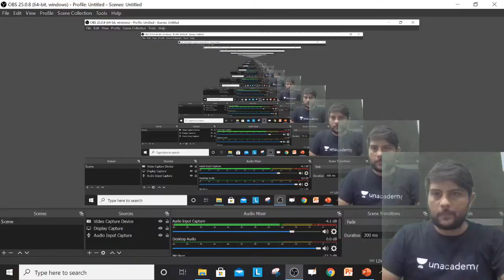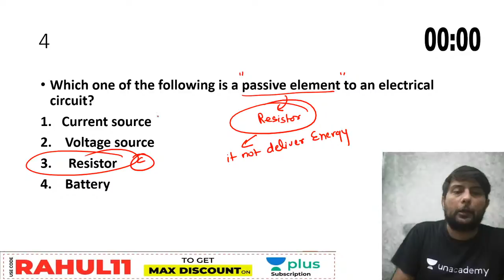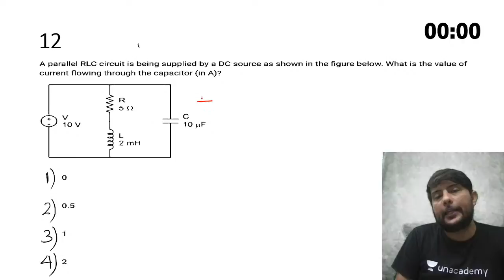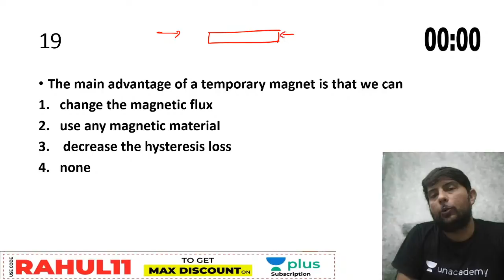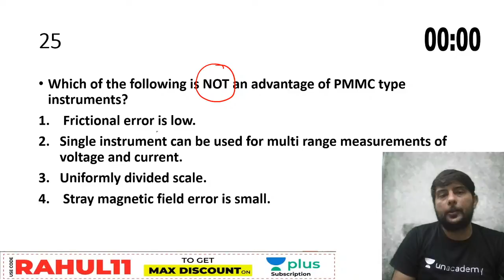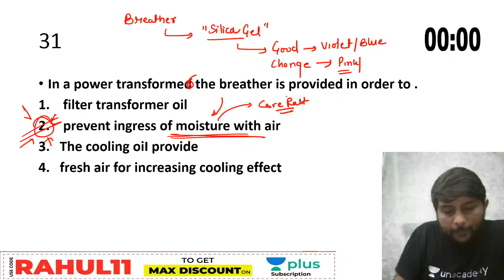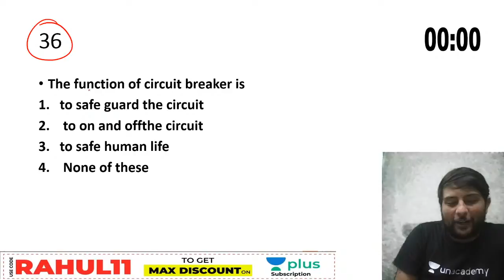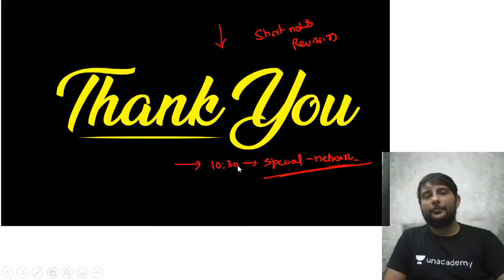MCQ for Electrical Engineering SSC JE 2019 | Lec 3 | Mock Test | SSC JE Exam | Rahul Sir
This is a special session wherein we will do a mock test of "MCQ for Electrical Engineering SSC JE 2019"  with Rahul Sir. In this video, you will get to know the preparation strategy for SSC JE. All the important questions for the SSC JE Exam (Electrical Engineering) are covered in this live lecture by Rahul Sir.

Welcome to Unacademy SSC JE, your one-stop solution for JE and AE Exam preparation. India’s top educators will be teaching you daily on this channel. We will cover the entire syllabus, strategy, updates, and notifications which will help you to crack the SSC JE, RRB JE, DMRC, UPPCL, UPPSC Exam, and other States Exams.

1. One Subscription, Unlimited Access
2. Learn from your favorite teacher
3. Real-time interaction with a teacher
4. You can ask doubts in the live class
5. Limited students
6. Download the videos & watch offline